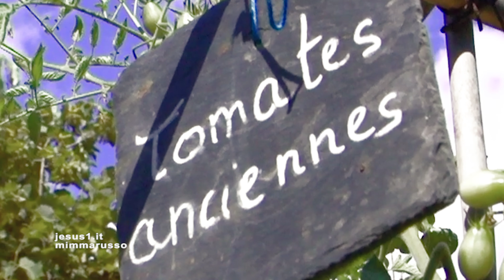Cantico dei Cantici-IL TEMPO DELL'AMORE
IL CANTICO DEI CANTICI, METAFORA DELL'AMORE.
CANTA L'AMORE TRA UN UOMO E UNA DONNA CHE DESIDERANO ESSERE L'UNA PER L'ALTRO, COME CANTA LA DONNA; LA DOMMA CANTA: IO SONO DEL MIO AMATO E IL MIO AMATO È MIO.
UN AMORE IN CRESCENDO, CHE PARTE DAI PRIMI MOMENTI, QUELLI DELL'INNAMORAMENTO E DELLA PRIMA NOTTE DEI SENSI, MA CONTINUA CON LA SECONDA NOTTE, QUELLA DELL'UNIONE SPIRITUALE IN CUI LA COPPIA RAGGIUNGE L'UNIONE PERFETTA.
CON LE NOZZE È L’UNIONE  PER TUTTA LA VITA, QUELLA DEI FRUTTI; DOPO LA PRIMAVERA, L’ESTATE COI SUOI FRUTTI
IL CANTICO CANTA L'AMORE TRA UN UOMO E UNA DONNA, METAFORA DELL'AMORE TRA DIO E IL SUO POPOLO, UN POPOLO CHE PUR NELLE SUE MILLE INFEDELTÀ NON TAGLIA MAI IL COLLEGAMENTO DELLA SUA ANIMA COL DIVINO; MAI, NONOSTANTE SAPPIA CHE NEL SUO PERCORSO DI SALITA VERSO L'ALTO NON POTRÀ MAI RAGGIUNGERE L’ INFINITA GRANDEZZA DEL SUO AMATO; NON POTRÀ COMPRENDERLO, PERÒ NELLA SALITA POTRÀ CRESCERE IN SPIRITUALITÀ.
COSÌ TRIONFA L’AMORE E L’UOMO LO SA CHÉ-COME DICE SAN PAOLO-SE NON AVESSE L’AMORE NON SAREBBE NULLA.E, SOPRATTUTTO, SA CHE SE L’UOMO NON CE LA FA A TROVARE DIO, SARÀ DIO A TROVARE L’UOMO.
L’AMATO PRENDE SEMPRE L'INIZIATIVA
(IMMAGINI Abbaye de Villelongue, Saint-Martin-le-Vieil-France)
mp3
Conquest of Paradise (2013 Best of Edit)
Vangelis
WMG
Per conto di: East West Records UK Ltd